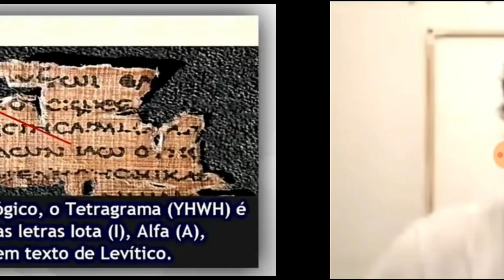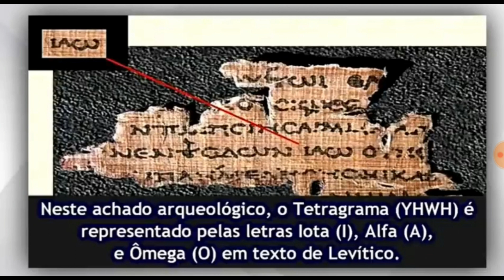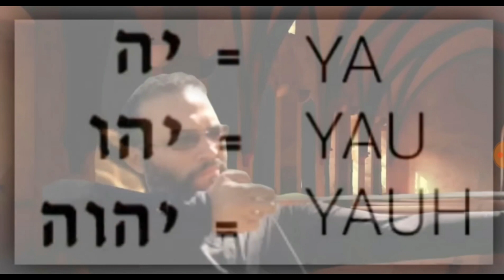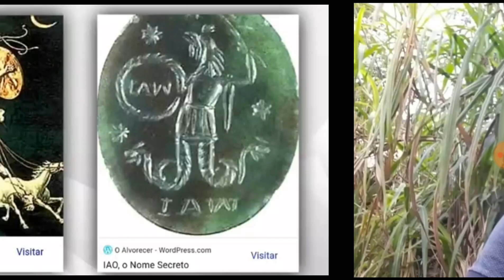A Certidão de Nascimento de Deus: Povo do Miau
A Turma do MIAUUU está com raiva de ser comparada com hereges, mas eles fazem o mesmo que os hereges, pois não consideram partes da Bíblia, e possuem sua própria versão impressa da Bíblia. O que você acha disso? RESPONDA NOS COMENTÁRIOS. ..

Se você quiser ajudar o canal, fique a vontade para realizar o seu depósito via conta bancária Banco: Caixa Econômica Federal
 Agência 0004
Operação: 013
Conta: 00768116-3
Titular: Alexandre Mendes.
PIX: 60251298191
Siga o Instagram do canal Amigo Policial. Obrigado! Força e Honra